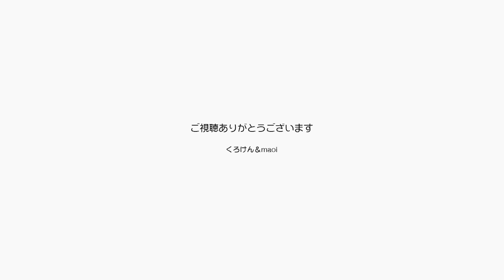やっと梅雨明けだから猫と楽しい生活を考えてみよう【Jean & Pont 2199】2020/8/1#保護猫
新型コロナですっかりやられた感じですが、梅雨が明けて夏本番がやってきます。
まだまだ感染者数が上がったりして人との接触を控えなければなりませんが、我が家は元々そんなに人付き合い飲み会などの縁が薄いので特に変わりないです。
ジャンくんとポンちゃんと仲良く暮らして生配信で言葉を交わせれば幸せです。
その恵まれた部分をこの動画で皆さんに還元できればと思います。

2020年ジャン＆ポンカレンダー
2020年キトンシッティングカレンダー（ラブ、シオン、アンズ、チャコ、カオリン）